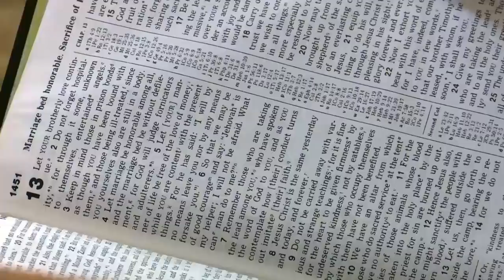LEARNING THE AUTHORITY OF JESUS ll Apostle JB & Prophetess TE Makananisa